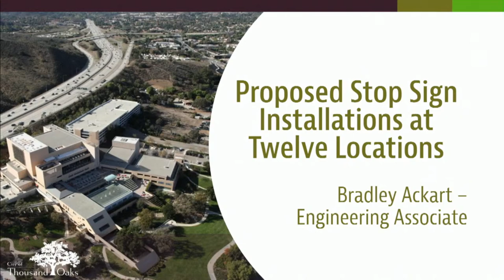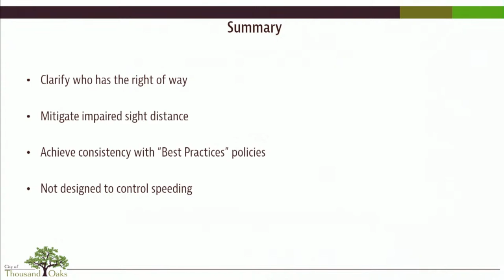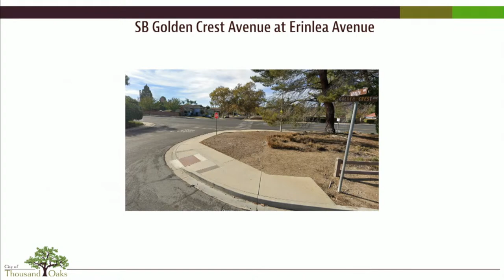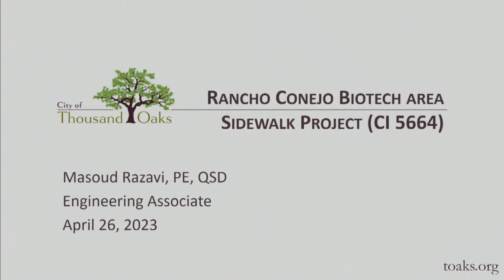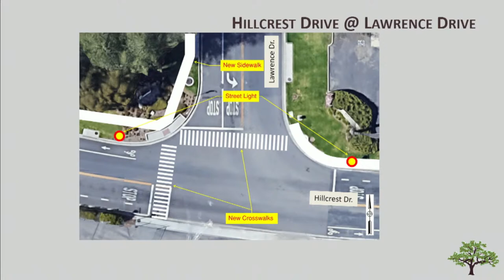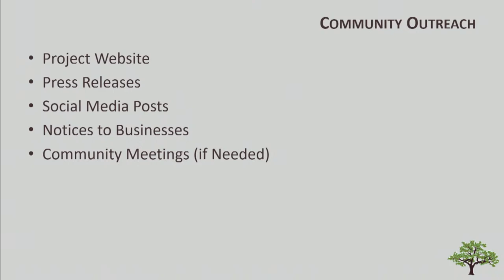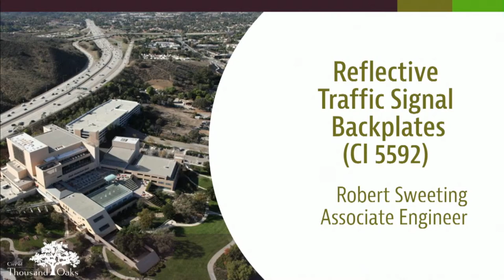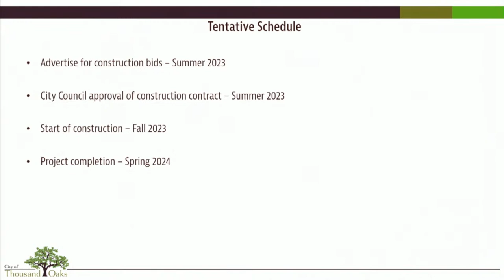Traffic and Transportation Advisory Commission Meeting - 4/26/23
Traffic and Transportation Advisory Commission  Meeting - April 26, 2023